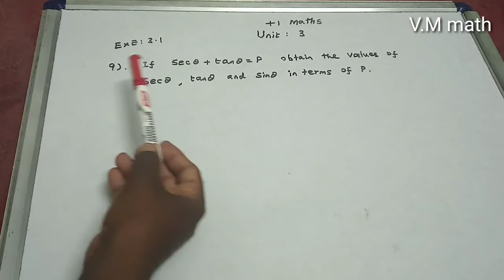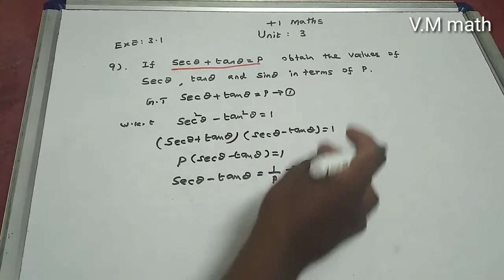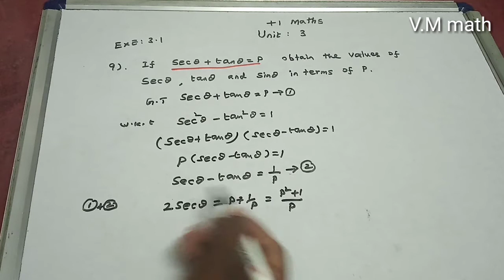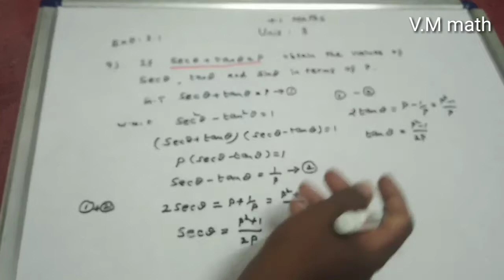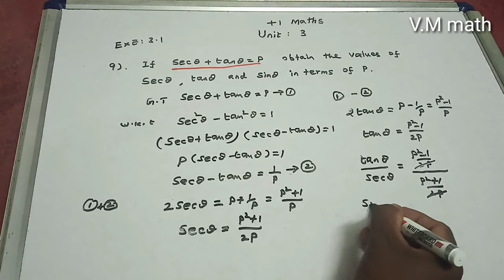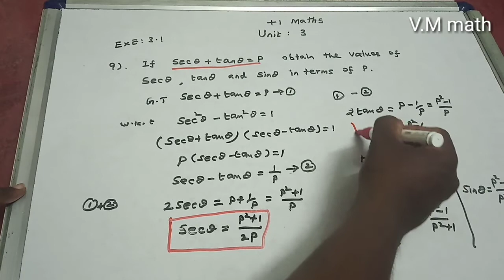11th Maths volume 1 Unit 3